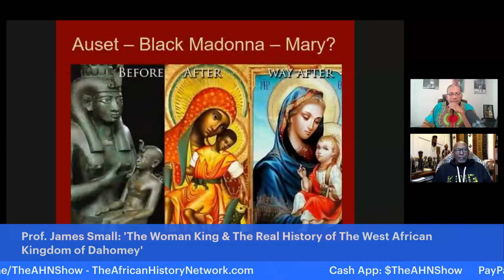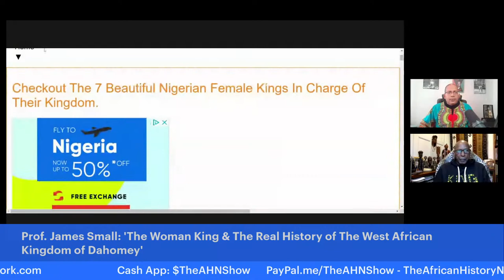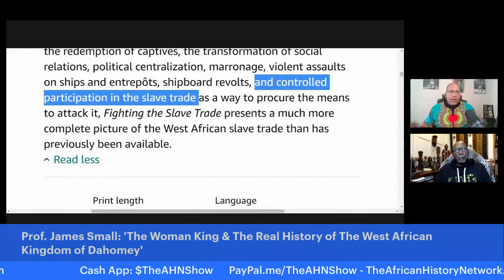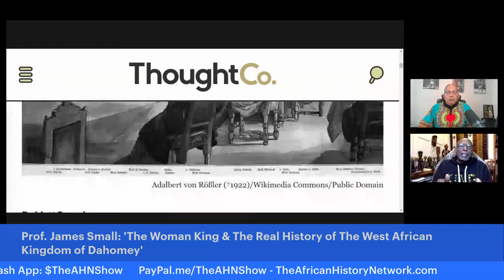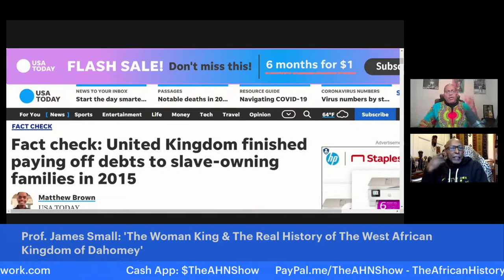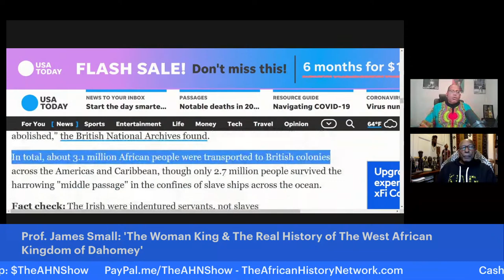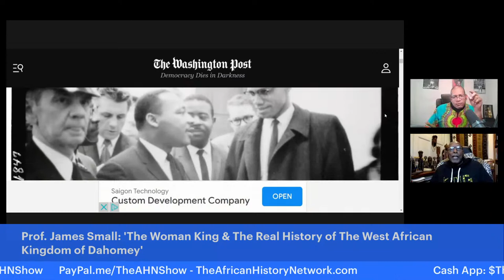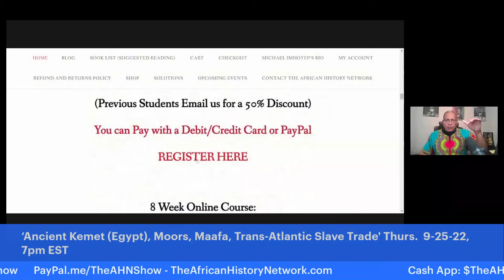The Woman King & The Real History of The West African Kingdom of Dahomey - Prof. James Small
'The Woman King & The Real History of The West African Kingdom of Dahomey' - Prof. James Small & Michael Imhotep - TheAHNShow 9-25-22

Prof. James Small, former Black Studies Prof. at CUNY and featured in the films, 'Hapi', 'Hidden Colors' & 'Elementary Genocide 3', joins Michael Imhotep to discuss 'The Woman King & The Real History of The West African Kingdom of Dahomey'. The #1 Movie, 'The Woman King' from producer Viola Davis and Director Gina Prince-Bythewood is amazing audience as it is 'Inspired by True Events' involving the African Female Warriors known as the Agojie or the Ahosi. We separate Fact from Fiction and deal better Understanding The Trans-Atlantic Slave Trade, the real history of Dahomey and much more.

No movie is 100% Historically accurate. Not even the White ones. These are not documentaries. They are Hollywood movies. These movies should lead people to seek out the real history of Dahomey, the Oyo Empire (Yoruba), The Agojie, African Martial Arts, African Spirituality, Ifa, the Orisha like Ogun mentioned in the film, The Franco-Dahomean Wars 1890s, Colonialism, The Berlin Conference of 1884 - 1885, Great Britain abolishing Slavery in 1834 after being involved in Slavery for 272 years , etc.

REGISTER NOW: Next Class is Thursday, 9-29-22, 7:00pm EST! WATCH CONTENT ON DEMAND NOW!!! ‘Ancient Kemet (Egypt), The Moors & The Maafa: Understanding The Trans-Atlantic Slave Trade What They Didn’t Teach You In School’, (LIVE 8 Week Online Course) with Michael Imhotep host of ‘The African History Network Show’. Discounted Registration $80; ALL LIVE SESSIONS WILL BE RECORDED SO YOU CAN WATCH AT ANY TIME! WATCH CONTENT ON DEMAND!

1st Class ‘Ancient Kemet (Egypt), The Moors & The Maafa: Understanding The Trans-Atlantic Slave Trade What They Didn’t Teach You In School’, Class starts Saturday, 9-18-22, 2pm EST, (Normally on Thursdays 7pm EST)

2nd Class ‘From The Civil War To Civil Rights Movement & Black Power (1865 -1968) Tuesdays 7pm EST starting, 9-13-22